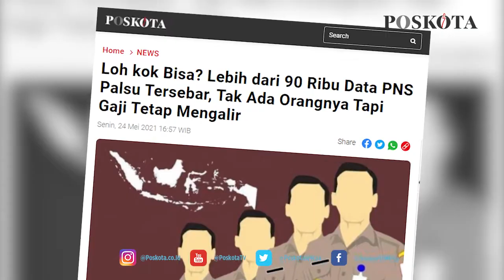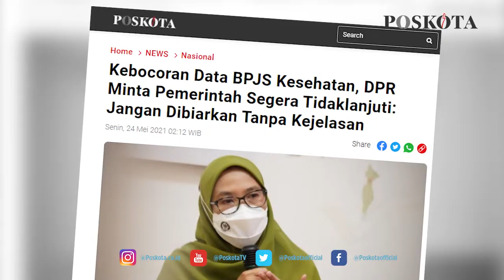SEKILAS INFO POS KOTA SIANG EDISI SELASA 25 MEI 2021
Lebih dari 90 Ribu data PNS palsu tersebar, tak ada orangnya tapi gaji tetap mengalir. 279  juta data penduduk indonesia bocor diduga dari BPJS Kesehatan, menanggapi hal itu DPR meminta pemerintah segera menindaklanjuti.